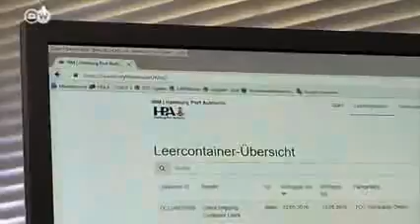Milliardenkosten Leere Containerfahrten auf den Weltmärkten